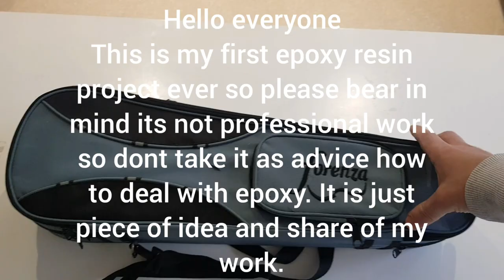3D Live Epoxy Resin Real violin Live edge table